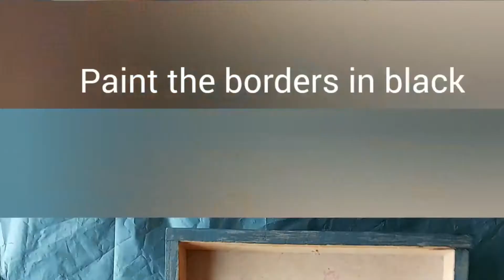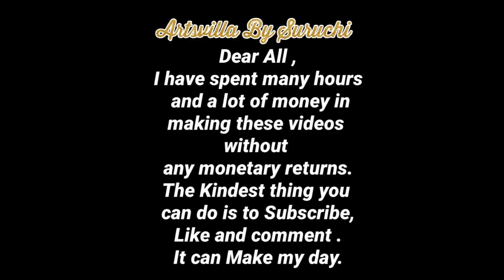DIY RESIN Lamp -with real sand and Sea Shells on a Sea Beach effect: Easy Process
Hello guys
Here I have tried to make a Resin lamp sea beach DIY with Real sea shells and sand.
adding Lights made it more beautiful.
This is a project made for a friend whose Birthday is falling on this weekend.